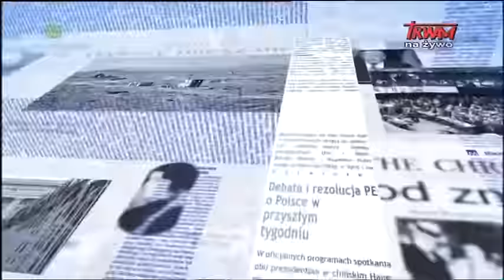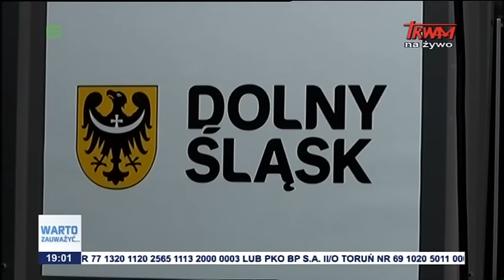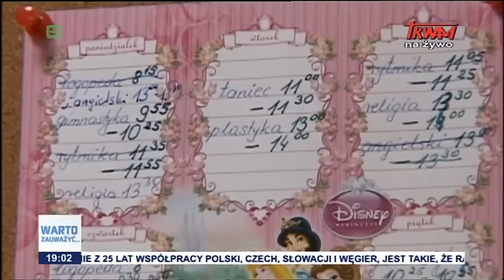“Warto zauważyć…W mijającym tygodniu” (14.10.2016)